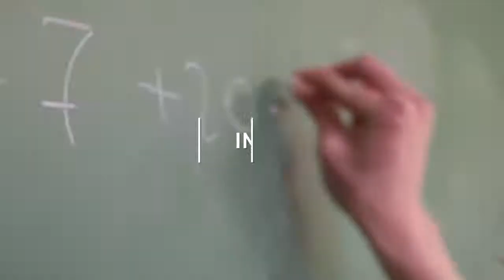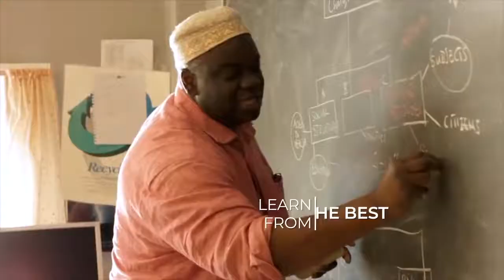UWC Day 2019 Climate of change Maria Jose Benitez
Maria Jose Benitez was born in Ecuador. HSE (Moscow) graduate with a Research interest and perspectives in:
• Ecofeminist studies
• Minority rights; women’s rights and indigenous groups.
• Rights of the Mother Earth
• Social policies; based on Sumak Kawsay principles –inclusiveness, integration, equality.
• Food polices, food sovereignty.
Part of Amnesty International, Moscow as volunteer and activist, taking it as an opportunity to share and spread the indigenous cosmovision of the South American countries protecting and vindicating the Rights of the Mother Earth.